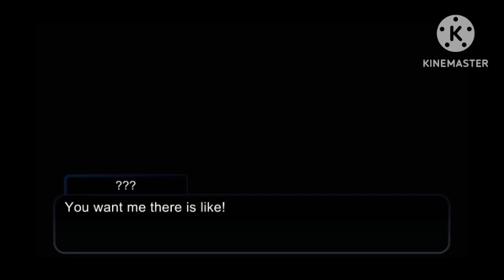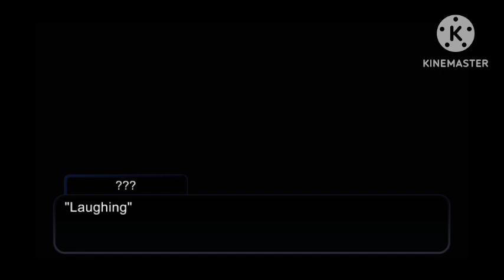The Elements Crystal Z 2 SA : Episode 5 "Reminds on your! Shapes Space!" Gacha Club